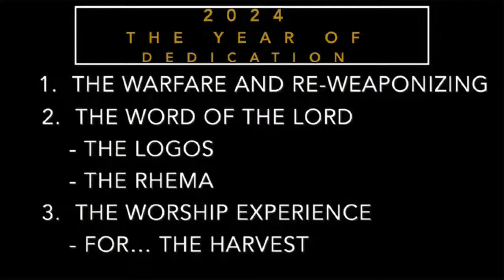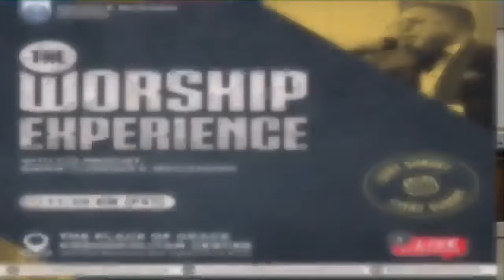The RE-WEAPONIZING: DEDICATION AND CONFRONTATIONS